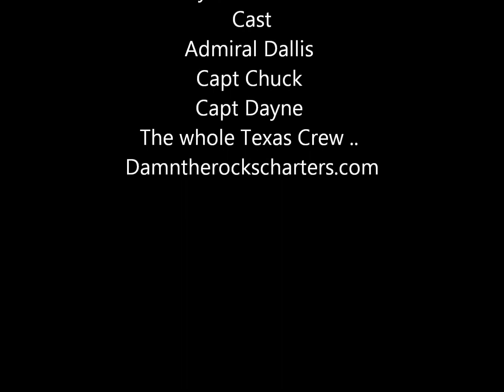Swimming with a loggerhead turtle May 2015